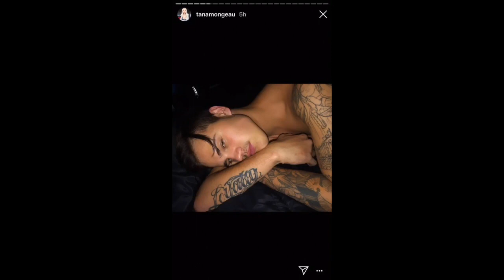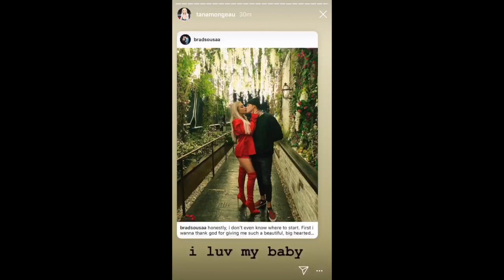Tana Mongeau Goes To Cardi B Event & Spends Valentines Day With Boyfriend | Instagram Story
Instagram Story from February 14